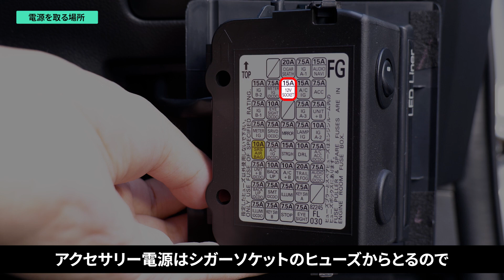【ドライブレコーダー】ユピテル最新モデル 3カメラドライブレコーダー「Y-3100」電源直結コードで取りつけてみた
ユピテルから発売されてる「Y-3100」
オプション品買わなくても純正の配線で駐車記録ができるってスバラシイ🥳
ヒューズボックスからの電源取り出し・配線に初挑戦！DIY初心者なので温かい目で見てくれたら嬉しいです(´ω`)